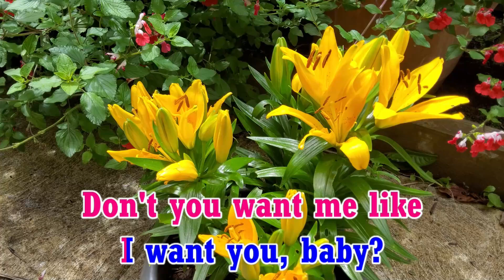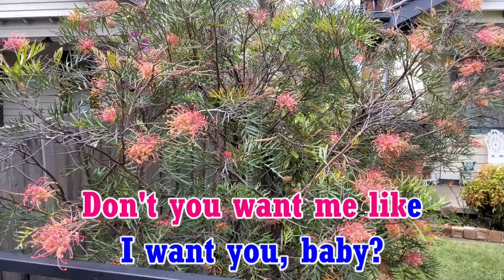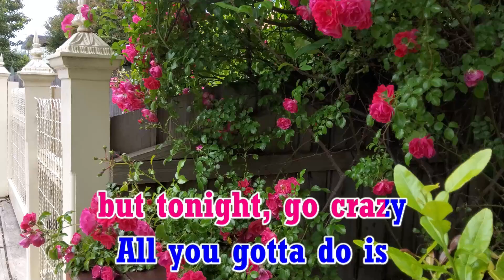APT. - Rose & Bruno Mars Video Karaoke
APT. - Rose & Bruno Mars Video Karaoke playback on the Yamaha PSR-SX900.